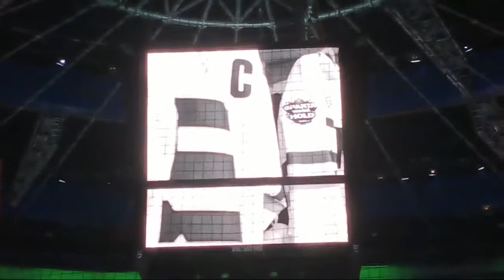Ceremoniál K Akci Sparta Vzdává Hold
mám nový discord server tak se přiď podívat